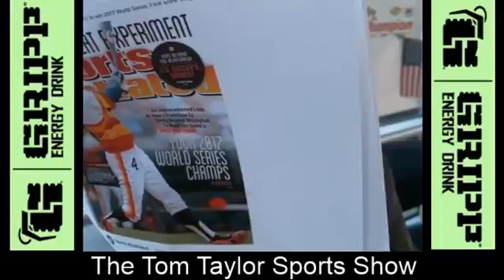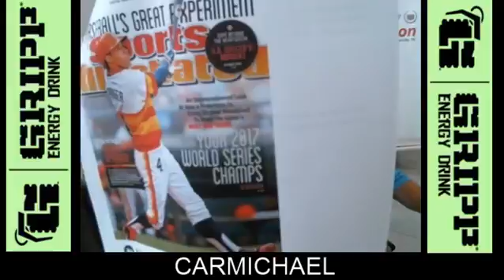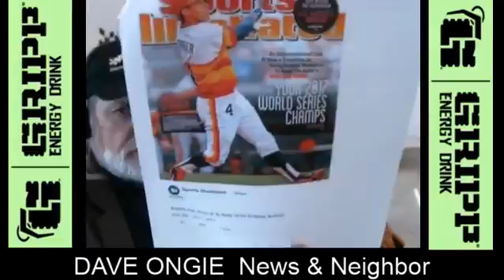The Tom Taylor Sports Show (11/2/17) - At Champion Chevrolet